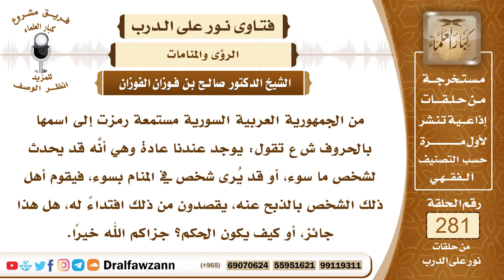4756- حكم الذبح عن شخص رؤي بسوء في المنام - الشيخ صالح الفوزان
السؤال: جزاكم الله خيرًا وأحسن إليكم، من الجمهورية العربية السورية مستمعة رمزت إلى اسمها بالحروف ش ع تقول: يوجد عندنا عادة وهي أنَّه قد يحدث لشخص ما سوء، أو قد يُرى شخص في المنام بسوء، فيقوم أهل ذلك الشخص بالذبح عنه، يقصدون من ذلك افتداءً له، هل هذا جائز، أو كيف يكون الحكم؟ جزاكم الله خيرًا.
الجواب: هذا لا أصل له، الذبح بهذه المناسبة ذبح غير مشروع، والرؤيا قد تكون صادقة وقد تكون كاذبة وهو الأكثر، أكثر ما تكون الأحلام من الشيطان، فذبح الذبيحة بهذه المناسبة أمر لا يجوز.

السيرة الذاتية :
للاشتراك في قناة الشيخ صالح الفوزان

14_ الشيخ محمد أمين الشنقيطي
يتيوب

15_سماحة المفتي عبد العزيز آل الشيخ
 يوتيوب

رئيس الفريق
لمشروع كبار العلماء